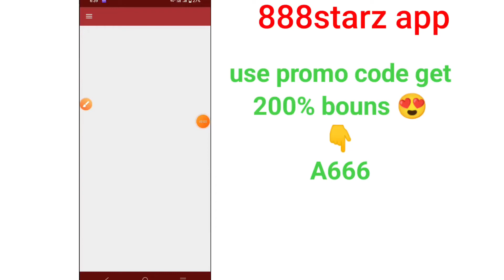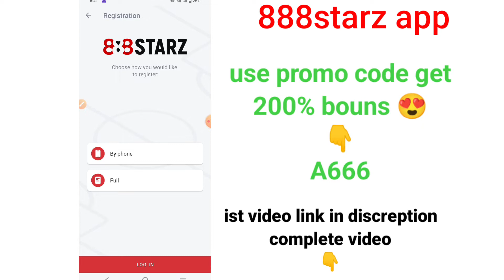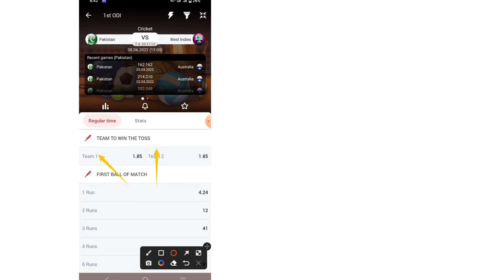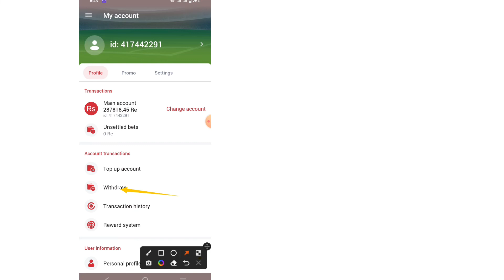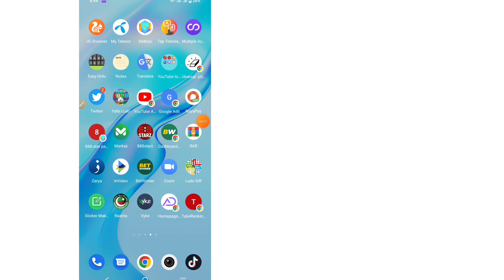888starz earning app | betting app 2022 | 888starz app registration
New earning app | make daily 100$ from this app | 888starz earning app | betting app 2022
make100$daily

ist video link completed process

👆🏻this link go to regestration psges
U can use any

A666

My email for any paid promoation

I am not your financial advicer. I am not responsible for any loss and win.  My job is just to give information to you guys so that you can benefits.

I make daily video new the way and make videos on new topics so daily new topic making videos.

1xbet tricks to win, 1xbet tricks to win telugu, 1xbet winning tricks cricket, 1xbet winning tricks hindi, 1xbet winning proof, 1xbet earn money